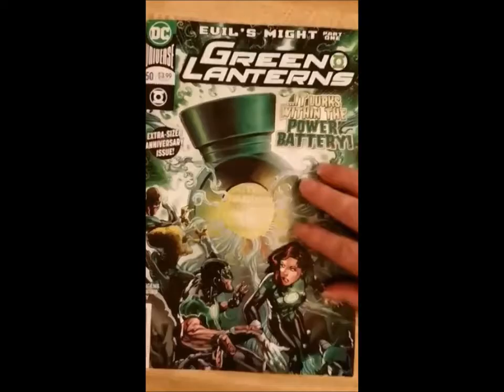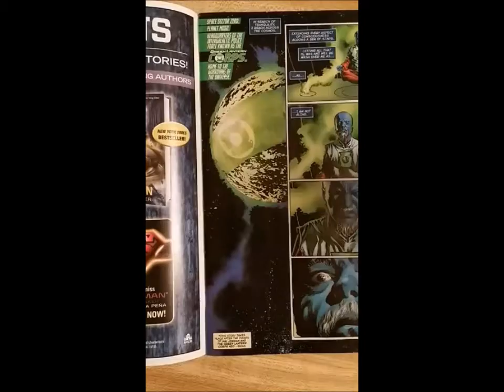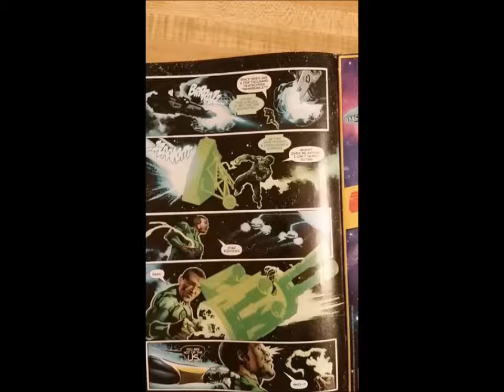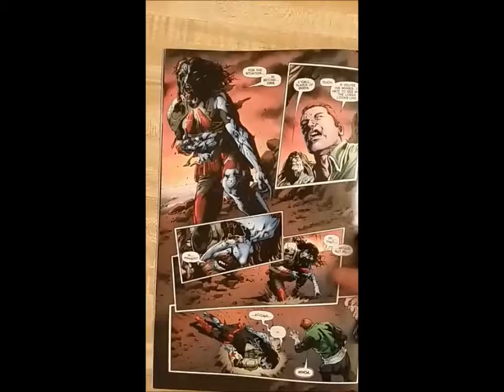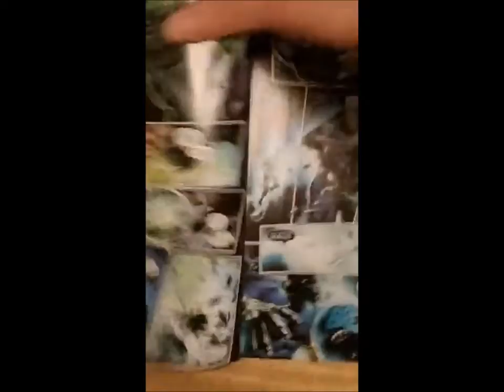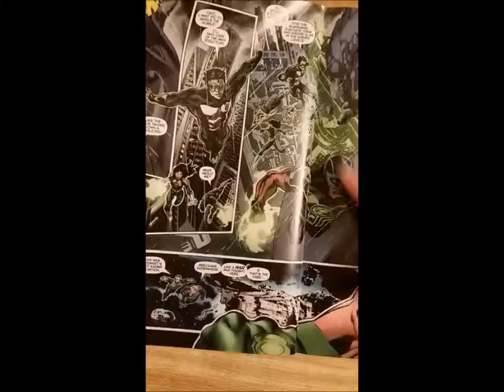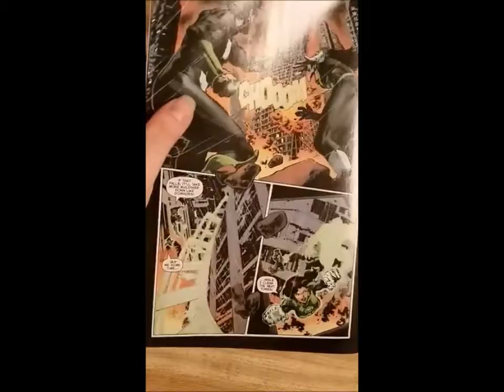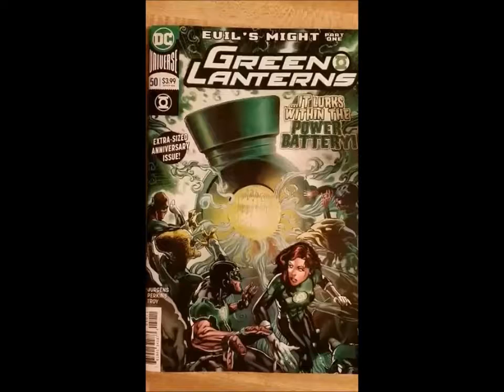Comic Book Review Green Lanterns #50 Dan Jurgens shows Bendis what good writing looks like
Green Lanterns #50 (DC Comics) came out on 7/4/2018.  It's now written by Dan Jurgens the same man who wrote Action Comics before Brian Michael Bendis took it over.  Dan Jurgens brings the same Mystery to Green Lanterns that he brought to Action Comics.

- Comic Book Review, Green Arrow #43 (8/1/2018) G.A & B.C. Take on A SJW (SPIRIT COMICS)